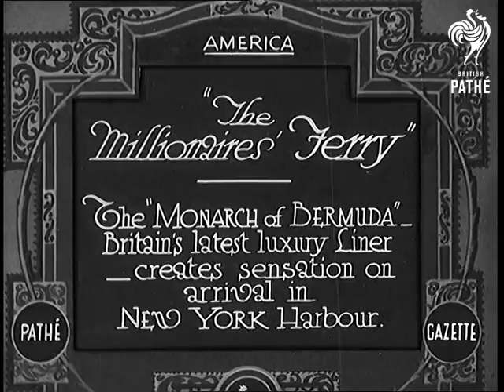"The Millionaires' Ferry" (1931)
Full title reads: "America. 'The Millionaires' Ferry' The Monarch of Bermuda, Britain's latest luxury liner, creates sensation on arrival in New York Harbour."

New York Harbour, United States of America (USA).

Shots of the liner ship 'Monarch of Bermuda' sailing into New York. Various shots of the ship and the New York skyline in the background.

Various shots of ship as tug boats help it move into dock. Some shots showing ship's crew watching the manoeuvres.
 FILM ID:877.12